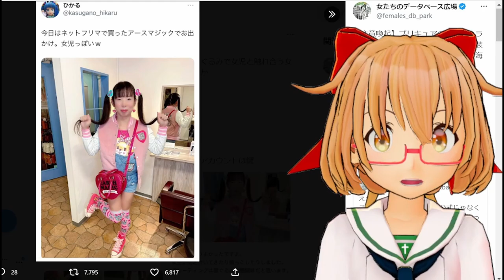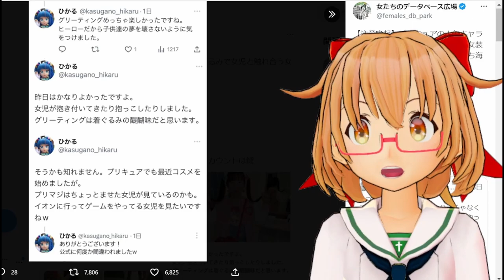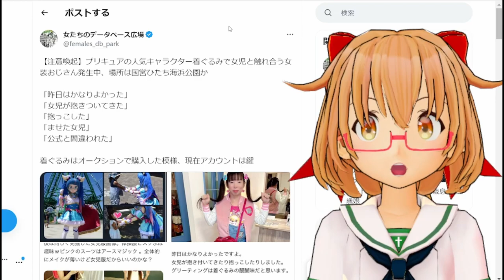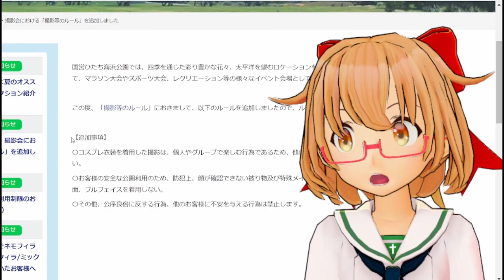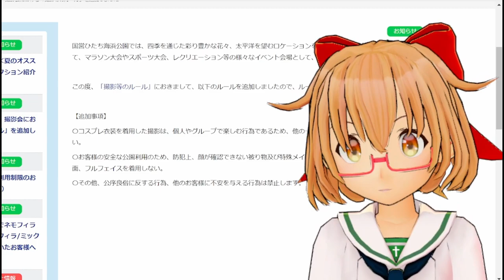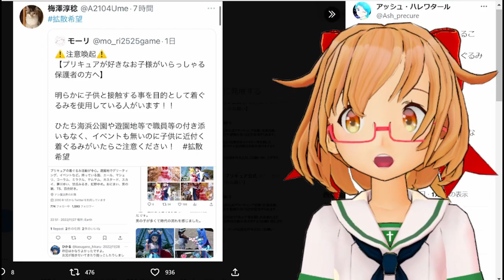【注意喚起】プリキュア勝手グリーティング事件について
プリキュアはあくまでも子供のもの
大人ファンはわきまえろよ！

各方面への拡散お願いします。